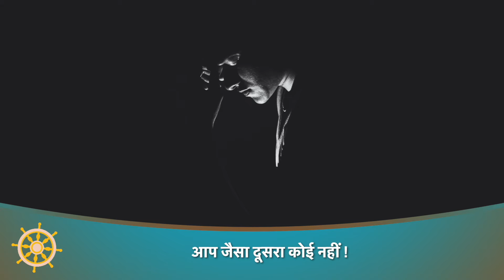हंसी के बिना जीवन नहीं | Laughing Yoga | Yogacharya Dhakaram | Laughter Yoga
हंसी के बिना जीवन नहीं | Laughing Yoga | Yogacharya Dhakaram

लाफ्टर योग करने के फायदे - Laughter Yoga Benefits In Hindi

* कैलोरी बर्न होती है
* रक्‍तचाप को नियंत्रित करता है
* ऑक्‍सीजन पहुंचाता है
* एकाग्रता बढ़ाता है
* मानसिक विकार को दूर करता है